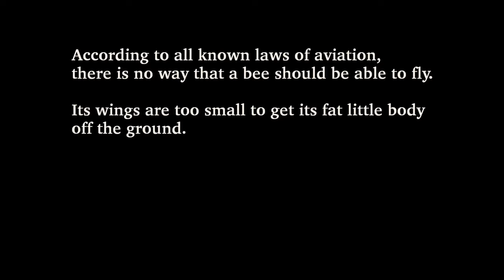The Entire Bee Movie Except It's Barry Choosing His Clothes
So the entire Bee Movie except Barry picks out his clothes for the whole movie. I swear to god when will everyone stop milking this movie for memes and content. YES I know what you're thinking isn't this a video you made of Bee Movie content? Well you see kids I'm something called a hypocrite. Anyways here is Barry Benson picking out his clothes for an hour. Enjoy!